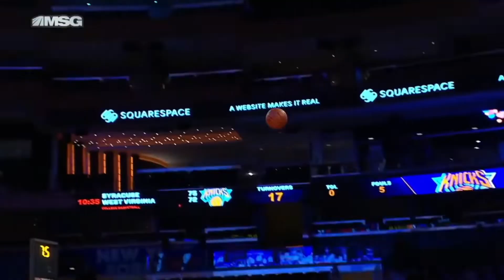The Circus Moments In NBA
BEAT BY: WAYTOLOST

 ALL VIDEOS ARE EDITED TO FOLLOW THE “FREE USE” GUIDELINE OF YOUTUBE. “NBA VIDEO CLIPS USED IN CONTENT ON THIS CHANNEL ARE LICENSED THROUGH PARTNERSHIP WITH NBA PLAYMAKERS”